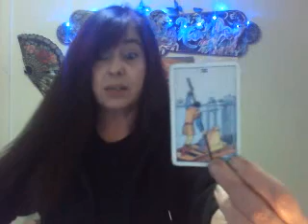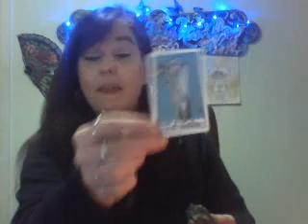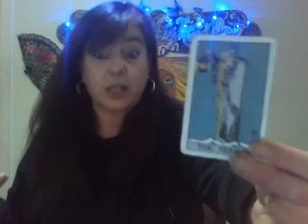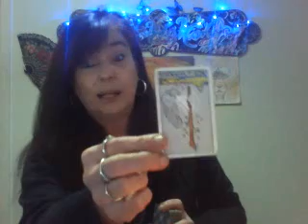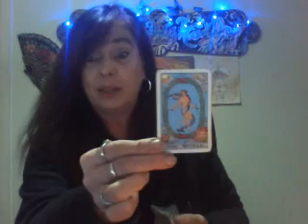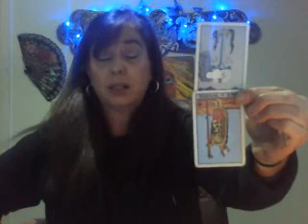Random reading for March 3, 1019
Hello everyone! And welcome to y channel! I do readings within 24 hours of contact. THANK YOU!